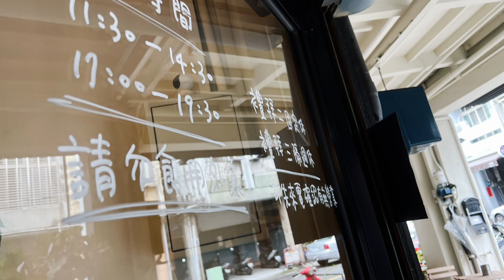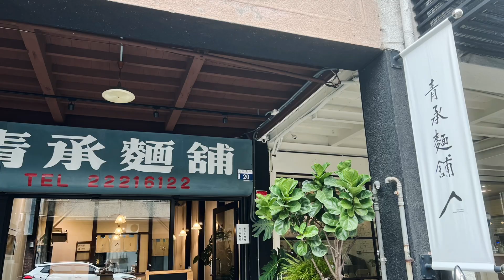［台中美食新發現］「青承麵舖 」在台中市東區立德街上，Taichung Taiwan 。大蔚阿昌（David Liao)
附近有工作行程，所以隨意地覓食，「青承麵舖」店面看起來很簡單，有點復古文青的味道，簡單用個餐，吃碗乾麵加碗餛飩湯。

地址：台中市東區立德街30號